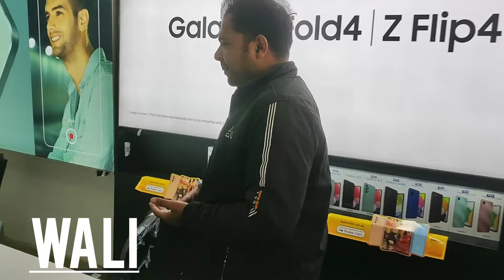Muradabad mobile ki dukaan/ Muradabad Mein mobile kahan bikte hain